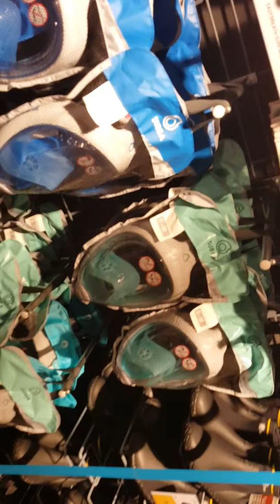銅鑼灣遊記 2019年3月26 (二)中午 (2)